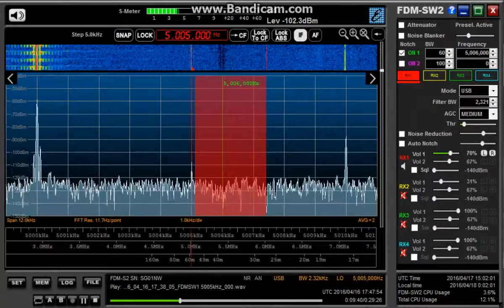5005 kHz Radio Bata ( presumed ) / Apr 16,2016 1745 UTC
ソラミミ